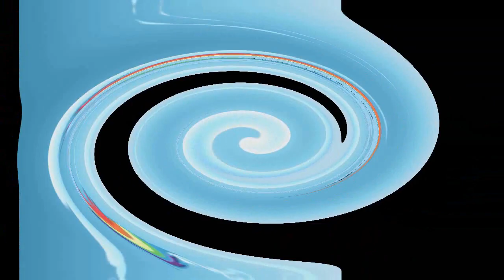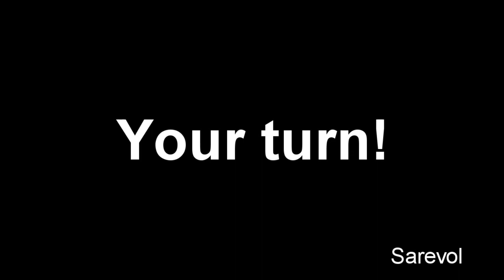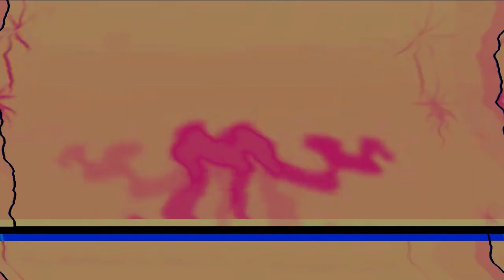Veg Replace Tennis Friendship is Magic Season 5 Twilight Sparkle Young Rainbow Dash Official Clip